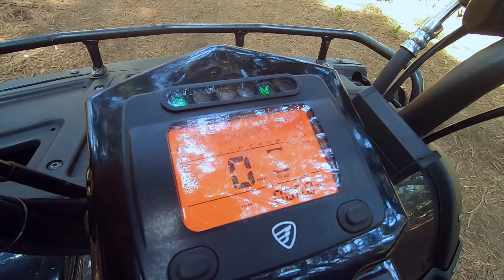REVIEW ATV250 2022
Te presentamos los detalles de la ATV250 con Reversa en este REVIEW